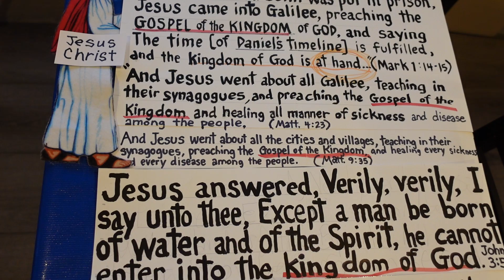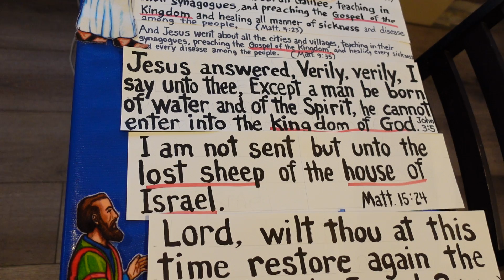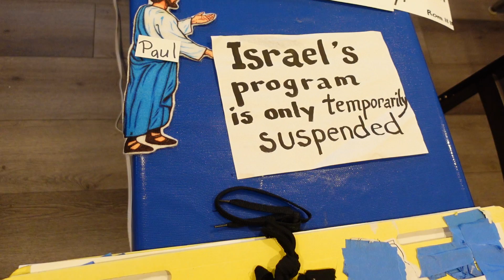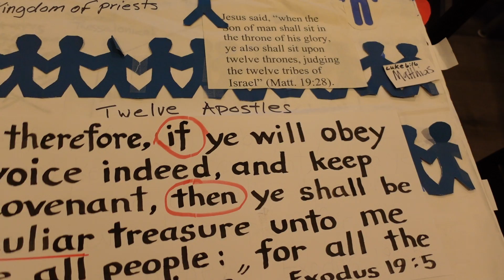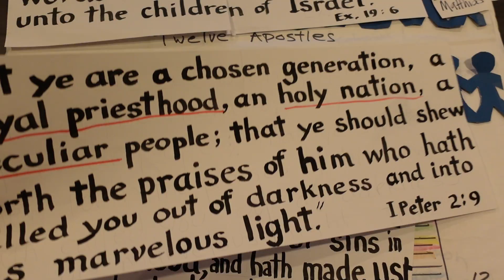How to study the Bible rightly divided in about 10 minutes - Marianne Manley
It is best to take the literal approach to Bible study and notice who is talking to who, when, etc.  What gospel did Jesus Christ preach? Who was Jesus Christ taking to?  Who was Peter speaking to on Pentecost? Who was Paul speaking to? Did God reveal the mystery to him? What about the Old and New Covenant? What did Jesus say to Nicodemus? I Hebrews to Revelation to the body of Christ? Was Israel to be a kingdom of priests to save the Gentiles in prophecy?